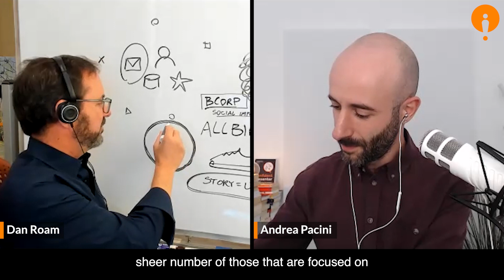The Science Behind Visual Communication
Want to inspire your audience, increase your influence, and make a bigger impact?

- To make the most of the book, take the Confident Presenter Scorecard to assess you presentation skills in less than 3 minutes, for free